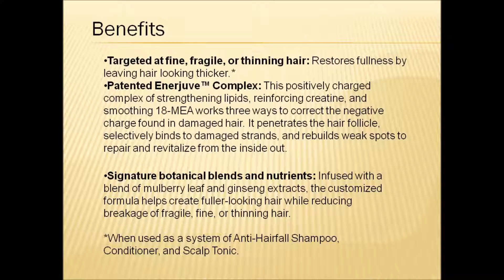Satinique® Anti-Hairfall Shampoo